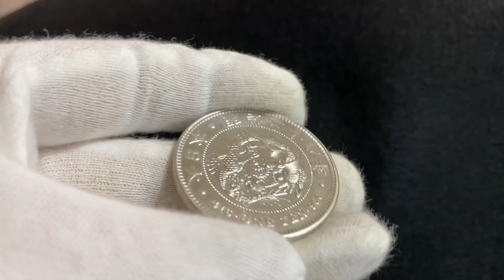【ヤフオク下見動画】新一圓銀貨 ②明治28年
ヤフオクにて出品してます。よろしくお願いします。